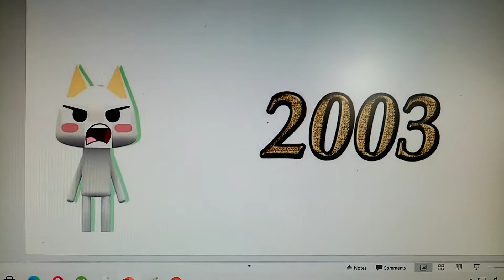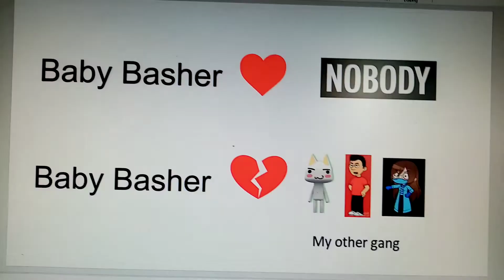Lan Quester rants: Baby Basher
No credit to Baby Basher